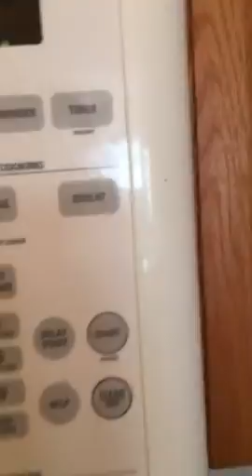9201 move out walk through 2017